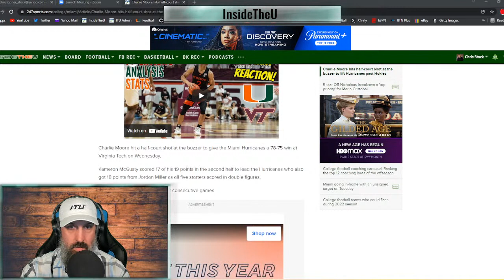LIVE Postgame Show! Coach Jim Larranaga & Charlie Moore Meet with Media | Miami vs. Virginia Tech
Live postgame show with interviews from Jim Larranaga and Charlie Moore after the Miami Hurricanes 78-75 win at Virginia Tech on Jan. 26, 2022.

0:00 Instant reaction
9:00 Charlie Moore
11:50 Jim Larranaga
20:34 Final thoughts